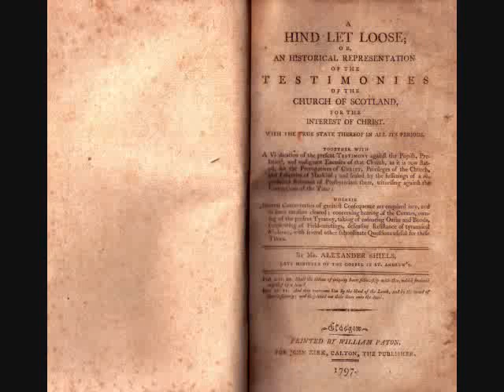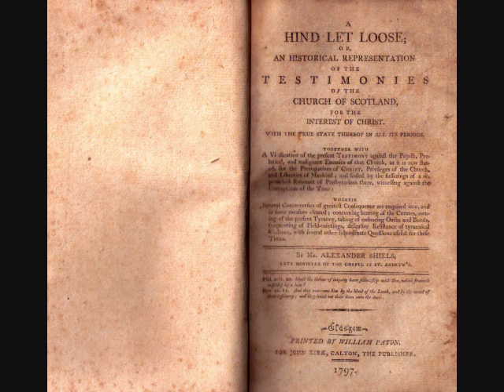Pt 26. A Hind Let Loose -by Alexander Shiels